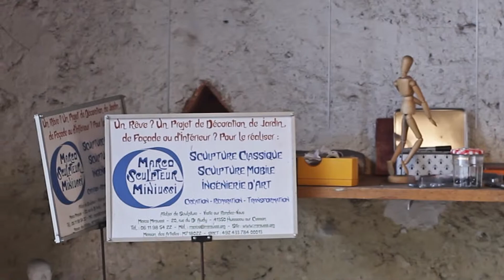Dans l'atelier de Marco Miniussi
Dans son atelier, Marco Miniussi, artiste sculpteur, finalise le montage d'un grand fauteuil, édité par Néazoé comme Objet Non-Ordinaire de la Ligne de Création "Feuillages de Ginkgo".